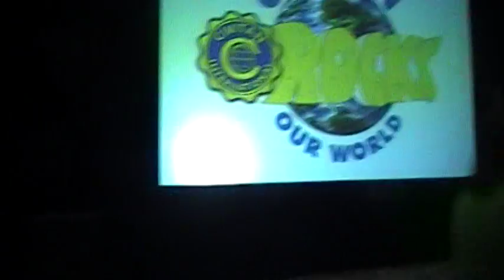2009 -2010 Civitan Theme Intro 2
2 of 2 Las Vegas Civitan Convention theme introduction for 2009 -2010